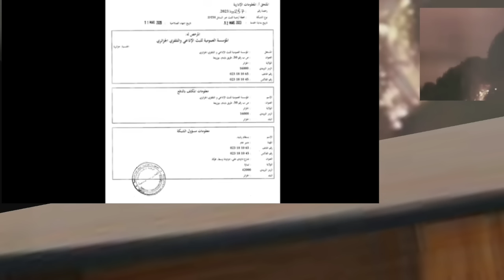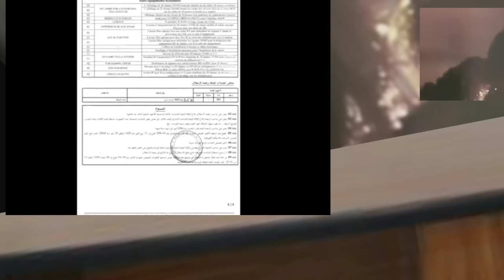بن سديرة. بن سديرة اليوم يكشف أسرار خط.ييرة وينصح الفاسدين بالاستقالة قبل فوات الأوان.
عهدة ثانية لرئيس عبدالمجيد تبون فديو لي  بن سديرة اليوم .بن سديرة.  abdou semmar.هشام عبود .فلاش نيوز .FLACH NWES
بن سديرة اليوم بث مباشر
بن سديرة اليوم بث مباشر الجمعة
بن سديرة اليوم بث مباشر الجلفة
بث مباشر سعيد بن سديرة اليوم
بن سديرة .
غاز الجزائر
المغرب والجزائر
بن شيخعلي بن الشيخ
المغرب والبوليزاريو
قناة النهارtv
2mالمغربية
2M
الصحراء المغربية
قيس سعيد
AMalek
فضائح تبون
فضائح الرئيس عبدالمجيد تبون
النضام العسكري
الشعب الجزائري